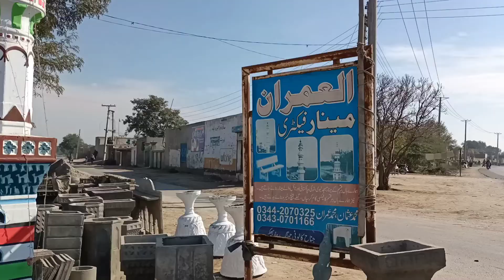concrete furniture and concrete made things |VLOG 157